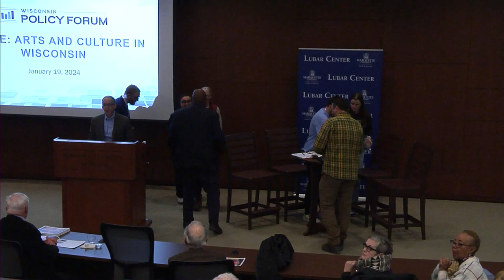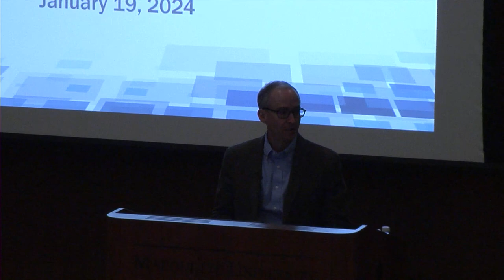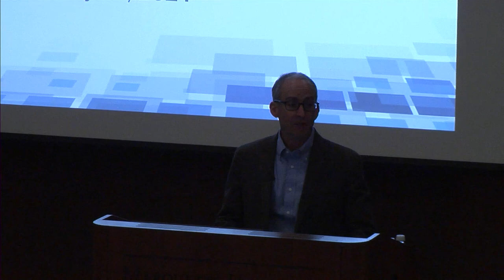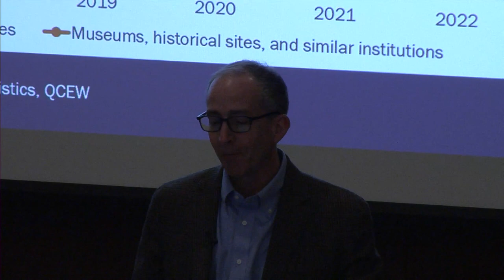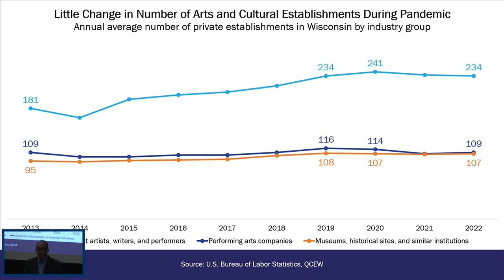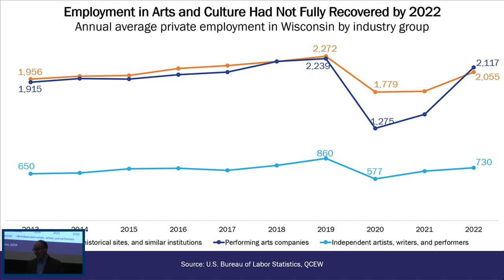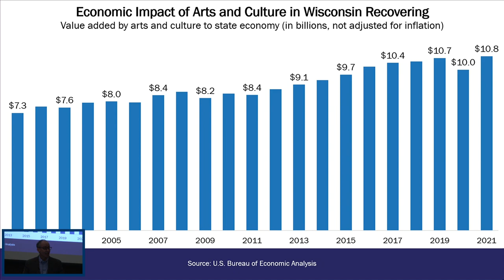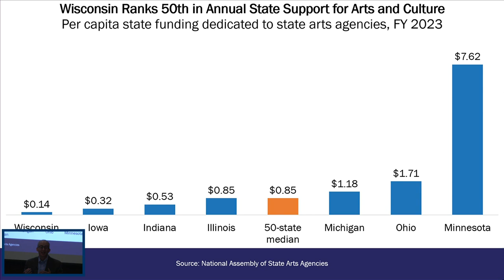On the Issues: Museum and Arts Funding in Wisconsin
We will kick off Milwaukee Museum Days by discussing the opportunities available in our area. Several guests will join Lubar Center Director Derek Mosley for a conversation about Milwaukee Museum Days and the state of funding for museums and the arts in Wisconsin. Panelists include Adam Braatz, executive director of Imagine MKE; Ellen Censky, president/CEO of the Milwaukee Public Museum; Clayborn Benson, executive director of Wisconsin Black Historical Society; Laurie Winters, executive director/CEO of the Museum of Wisconsin Art; Polly Morris, executive director of the Lynden Sculpture Garden; Marcela Garcia, executive director of the Walker’s Point Center for the Arts; and Rob Henken, president of the Wisconsin Policy Forum.

How can we bring more attention to the numerous museums in the city? What exciting things are happening during the ten-day festival and the coming months that the community should know? Wisconsin continues to be last in the nation in funding for the arts. Given the $10.8 billion impact, how can we stress the importance of supporting and growing the institutions that improve the quality of life in our state?